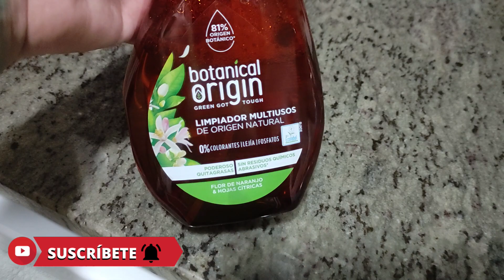☑RUTINA DE LIMPIEZA EN LA COCINA👌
✅Camaras que utilizo y tripode👇
🔸Sony ZV1BDI.EU - Cámara vlogging
🔸Xiaomi Poco X3 6GB RAM 64GB ROM